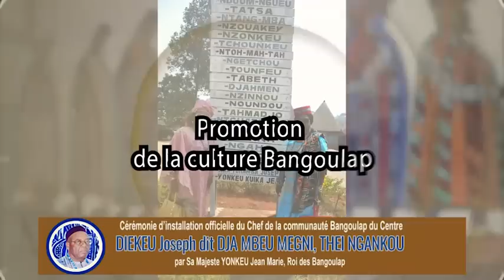LIBRE EXPRESSION DU 16 AVRIL 2023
Thèmes :
1- Recrudescence des crimes : à qui la faute ?
2- Covidgate : le 3e rapport d'audit disponible
3- Lignes 94, 65 et 57 : affaire classée ?

Invités :
1- Pierre Blériot NYEMECK (Consultant / InfoTv)
2- Joseph Emmanuel ATEBA (SENACOM / MRC)
3- Dr François Désiré MBESSE (Politologue)
4- Hon Adamou KOUPIT (Député / UDC)